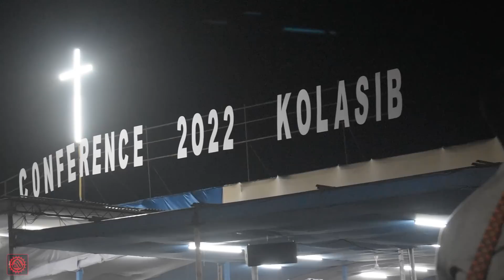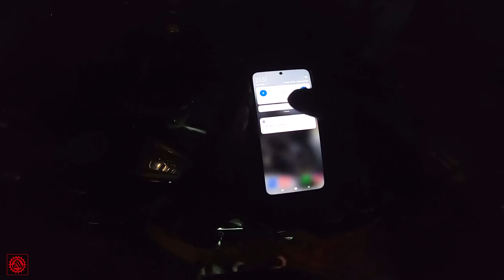59th KTP General conference 2022 Kolasib kan chhim ve | 08-05-2022 | PART 2